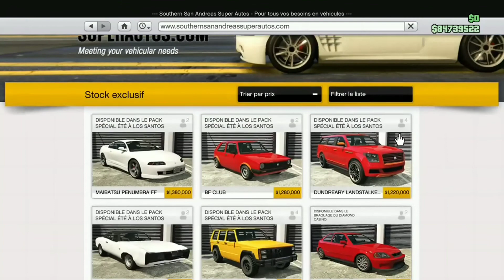CUSTOM VAPID 4X4 CARACARA - GTA ONLINE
Customisation du Vapid 4x4 Caracara gagner à la roue du casino sur GTA Online.

Bienvenue à toi ! Cette chaîne est dédiée a GTA 5 Online, tu y retrouvera toutes sortes de vidéos pour t'aider à grandir et devenir plus fort et plus riche sur GTA Online 🌐 !

Un grand merci ! A tous ceux qui me suivent et me soutiennent sur Youtube et Facebook ! Merci à vous 😉👍